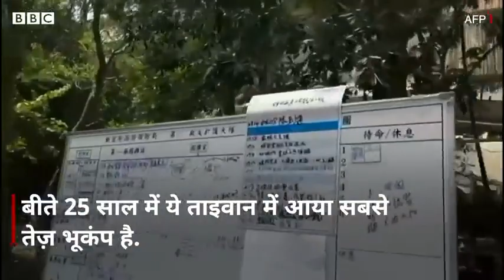पृथ्वी और मानव का अंत वृक्ष और ध्यान part 5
credit@BBCHindi    all credit copy right with bbchindi channel owner  . we are not owner    .   this video is for education and knowledge purposes.